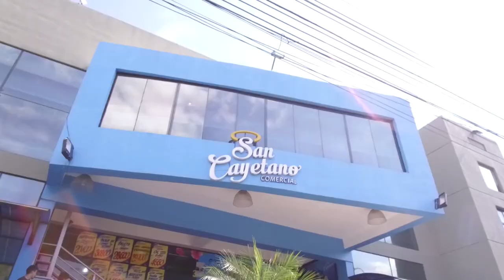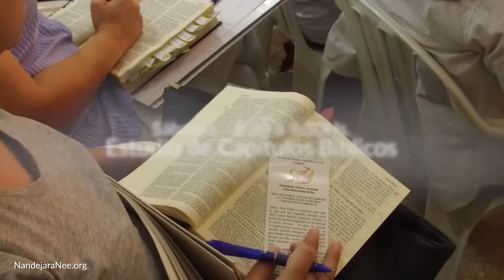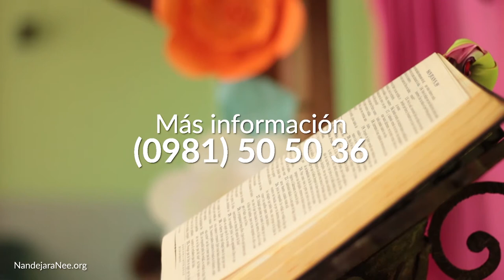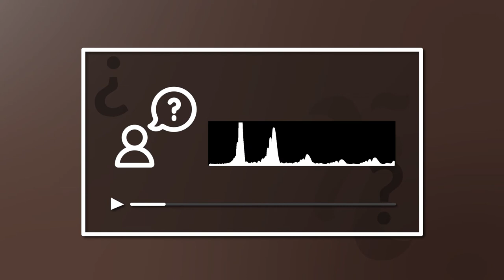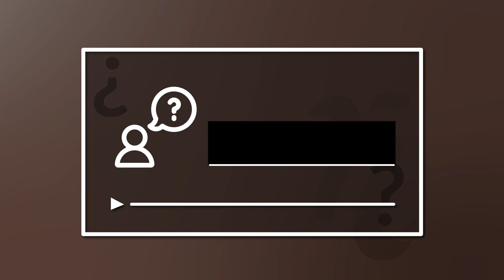2019 10 06 Nandejara Ne'e